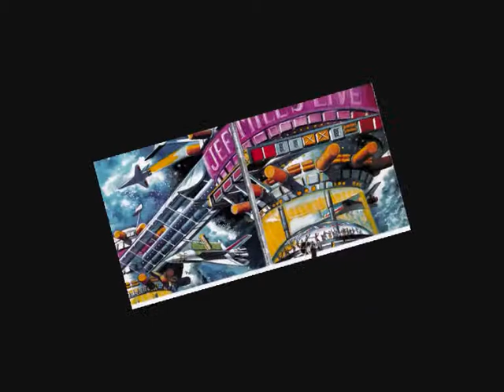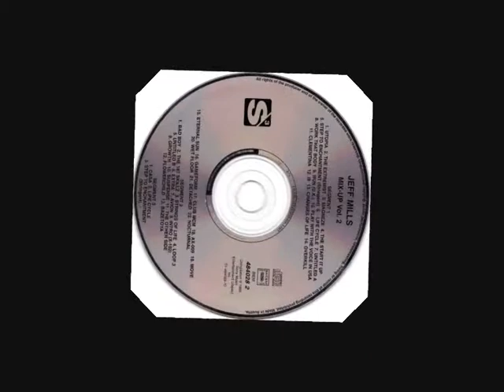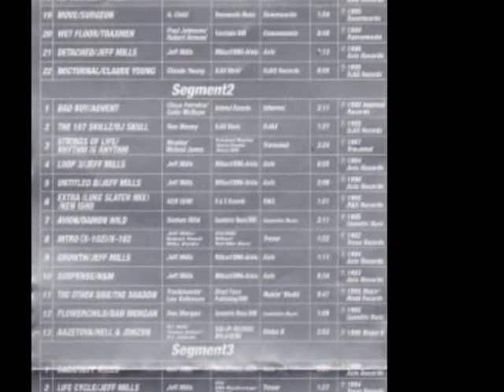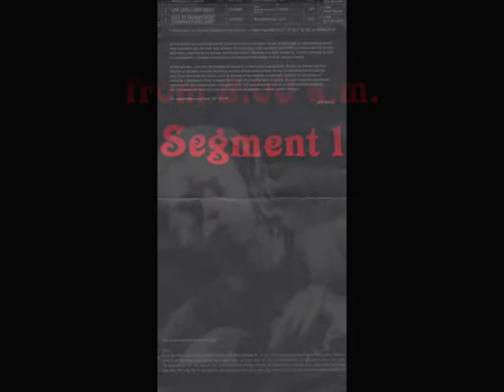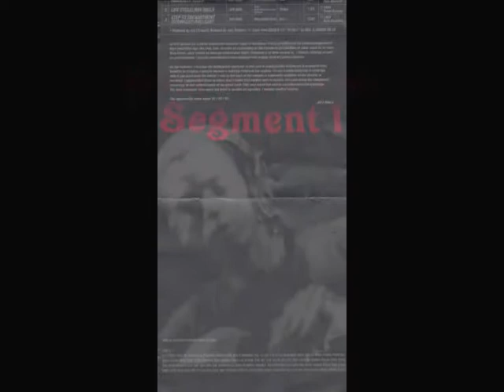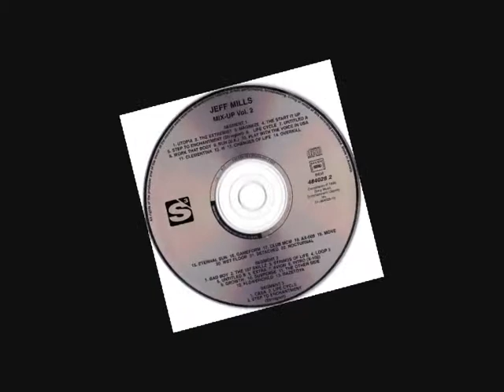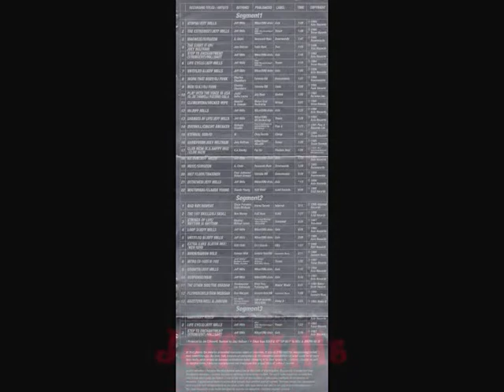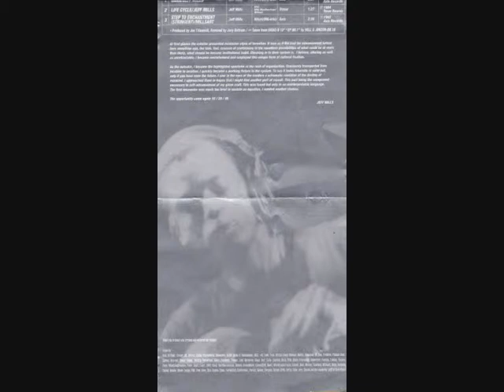Jeff Mills Live Mix At Liquid Room Tokyo on 28 oct. 1995 from 03:a.m. Segment 1